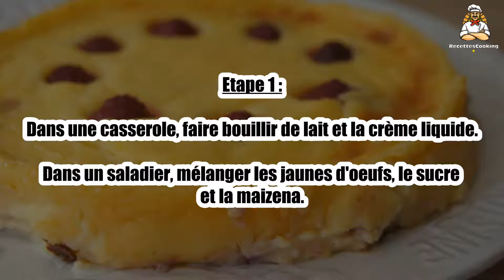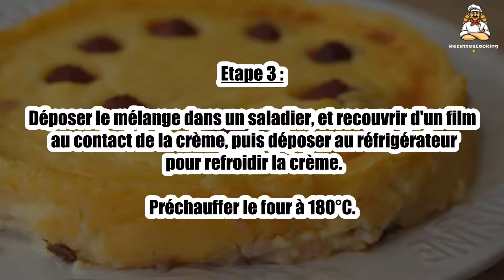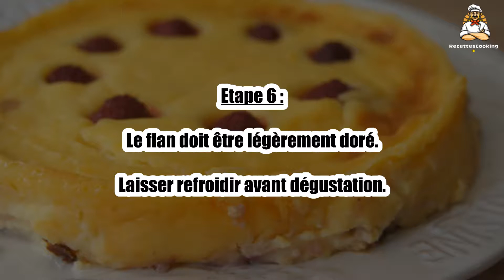Recette : Flan patissier à la framboise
Bonjour à tous, aujourd’hui recettescooking.com vous présente la recette suivante : Flan patissier à la framboise

TEMPS TOTAL : 120 min
Préparation : 60 min
Cuisson : 60 min

Ingrédients :

500 millilitres de lait demi-écrémé
125 millilitres de crème fraiche liquide
125 grammes de sucre en poudre
100 grammes de jaunes d'oeufs
50 grammes de Maizena
1 c. à soupe d'extrait de vanille
15 framboises

Etape 1 : Dans une casserole, faire bouillir de lait et la crème liquide.

Dans un saladier, mélanger les jaunes d'oeufs, le sucre et la maizena.

Etape 2 : Verser le lait bouillant sur le mélange oeuf-sucre-maizena.

Remettre la préparation dans la casserole, faire bouillir jusqu'à ébullition, en remuant sans cesse.

Etape 3 : Déposer le mélange dans un saladier, et recouvrir d'un film au contact de la crème, puis déposer au réfrigérateur pour refroidir la crème.

Etape 4 : Fouetter la crème refroidie.

Déposer un papier de cuisson sur la plaque du four, puis poser un cercle à pâtisserie.

Etape 5 : Déposer dans le cercle, quelques framboises puis recouvrir de la crème du flan.

Ajouter quelques framboises sur la crème puis faire cuire 35 minutes.

Etape 6 : Le flan doit être légèrement doré.

Laisser refroidir avant dégustation.